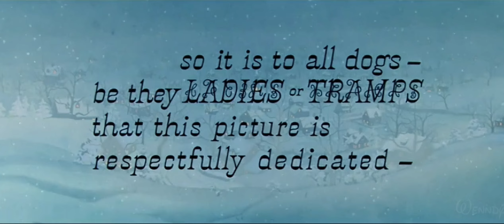Lady and the Tramp - A Gift For Darling (French 1955)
La Belle et le Clochard - Un cadeau pour chéri (Français 1955)

Jim Dear:/Georges Hubert
Darling:/Jacqueline Ferrière

A Special Thanks to my friend (jsi_89) for this dubbing